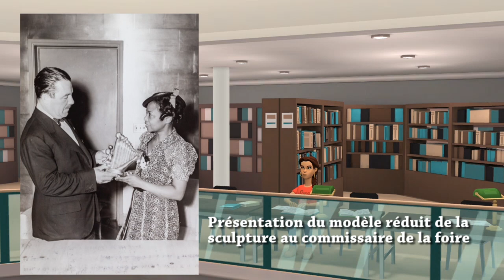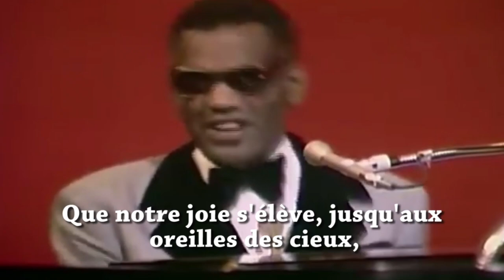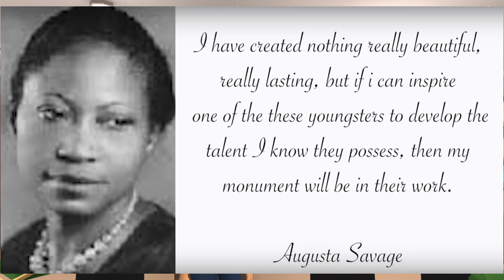"The harp : Lift your voice and sing" par Augusta Savage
Pour tester votre compréhension de ce qui a été dit dans la vidéo voici le lien vers le quizz :

Vidéo réalisée par Mme Tashk à l'aide de l'application Plotagon et des sources suivantes (liste non exhaustive ) :
* PETITE COQUILLE / IL Y A 13 PERSONNAGES EN TOUT.